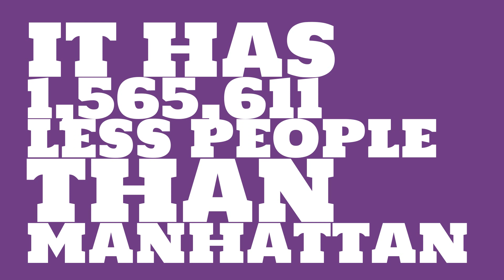What is the population of Champaign, IL?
What is the population of Champaign, IL? How does the size of Champaign, IL compare to other cities?